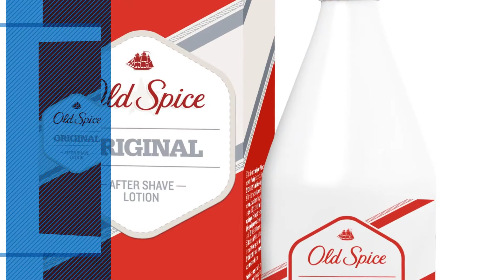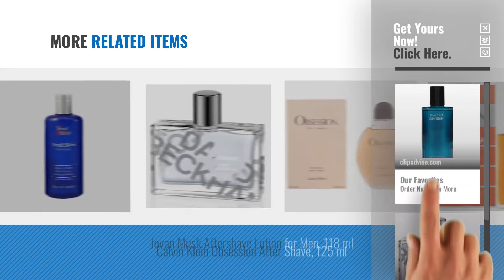Top 10 Aftershaves For Men [2018]: Davidoff Cool Water for Men After Shave Splash 75ml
New! 2019 Black Friday / Cyber Monday Aftershaves Deals and Updates.

Black Friday / Cyber Monday Davidoff Cool Water for Men After Shave Splash 75ml by Davidoff

Black Friday / Cyber Monday David Beckham Homme Fragrance Aftershave Lotion for Men, 50 ml by DAVID BECKHAM

Black Friday / Cyber Monday Tend Skin Ingrown Hair Solution 8oz/236 ml by Tend Skin

Black Friday / Cyber Monday Old Spice Original After Shave for Men 150 ml by Old Spice

Black Friday / Cyber Monday Calvin Klein Eternity for Men Aftershave, 100 ml by Calvin Klein

Black Friday / Cyber Monday Nivea Men Sensitive Post Shave Balm 100ml by Nivea

Black Friday / Cyber Monday Paco Rabanne XS After shave lotion (After shave) - 100 ml by Paco Rabanne